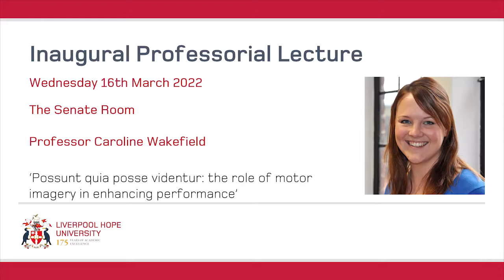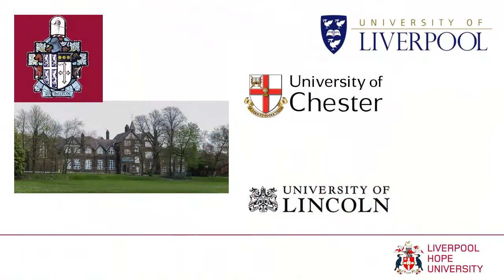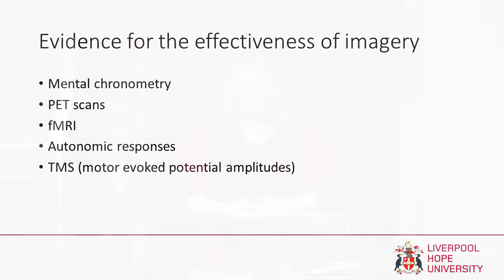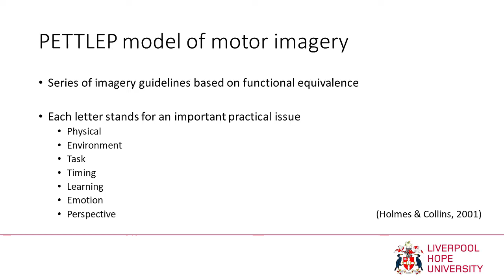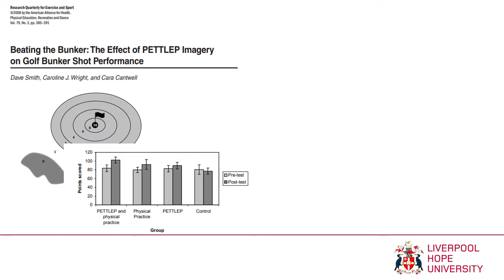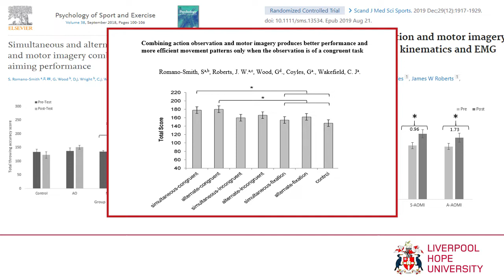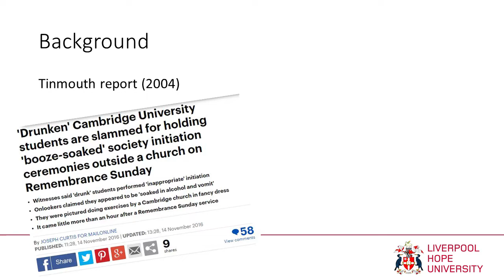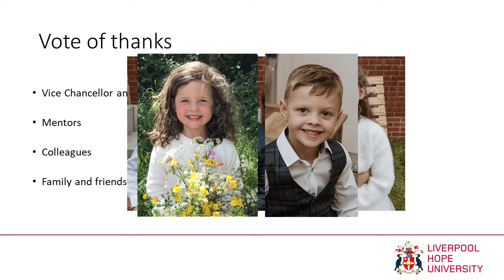Professor Caroline Wakefield - Inaugural Lecture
‘Possunt quia posse videntur: the role of motor imagery in enhancing performance’